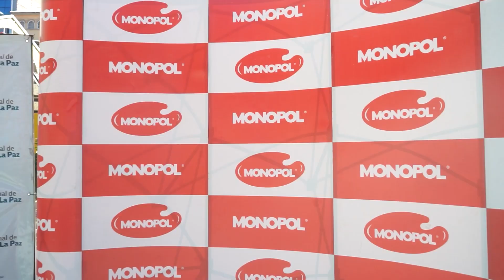Convenio para la restauración de la Terminal de Buses de La Paz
¡Dando color a los sueños que viajan contigo! 🌈🚌 Únete a nosotros mientras pintamos un nuevo capítulo en la historia de nuestra terminal de buses. Monopol es más que pintura, es amor y dedicación le devolveremos el brillo de antaño a la terminal de buses de La Paz.
¡No te pierdas esta emocionante restauración que conectará corazones y destinos! 🎨❤️